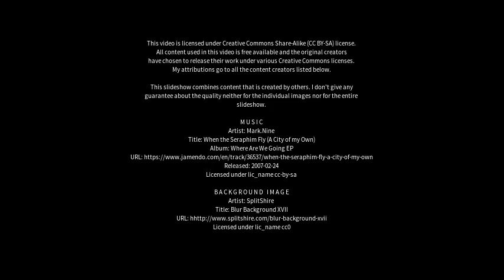Best places to visit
Best places to visit - Goonellabah (Australia) Best places to visit - Slideshows from all over the world - City trips, nature pictures, etc.